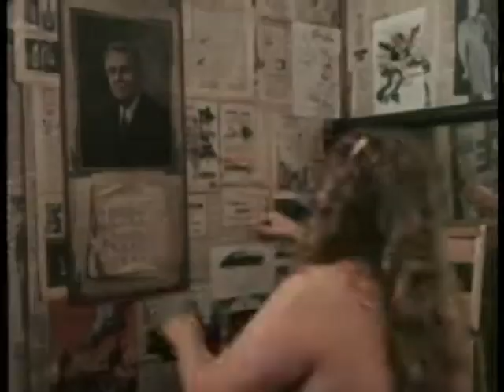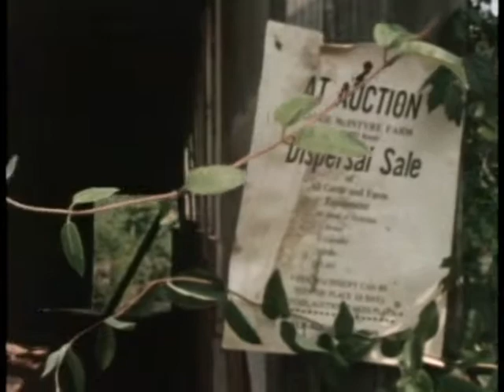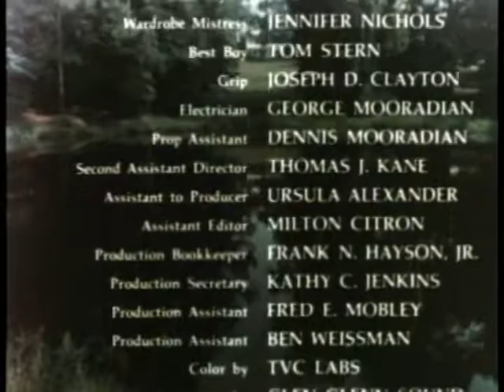The Displaced Person by Flannery O'Connor - Short Story Film [w/ Intro by H. Fonda]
Here is a short story film "The Displaced Person" by Flannery O'Connor.  Portrays the difficulties of integration experienced by a Polish refugee who arrives with his family at a Georgia farm in the 1940's. You also hear an intro by Henry Fonda about the author.  Film is from 1976.
P.S. Picture of Flannery O'Connor was featured on a 3oz USA Postage stamp for a short while.